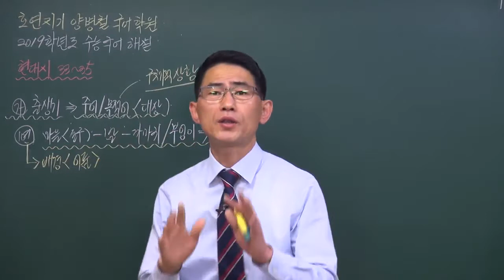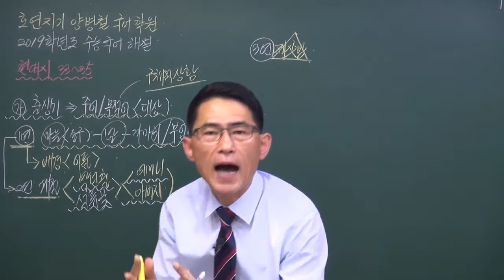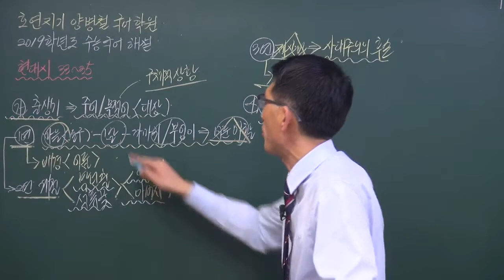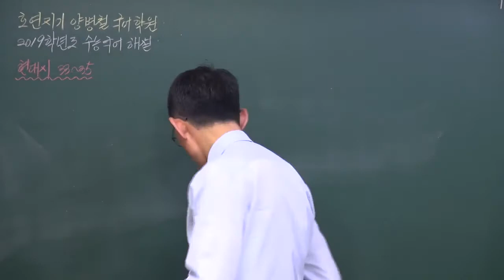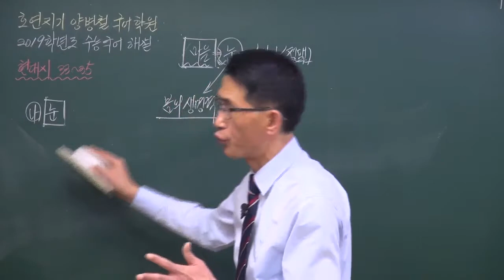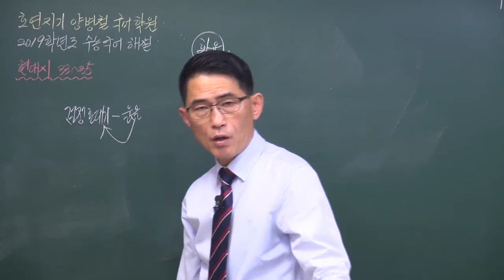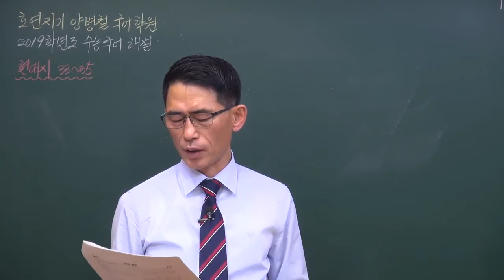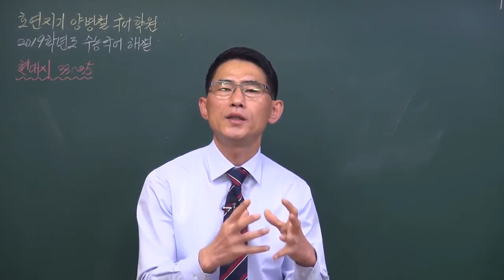유치환 '출생기', 김춘수 '샤갈의 마을에 내리는 눈' 2019학년도 수능국어 현대시 33번~35번 해설 (호연지기양병철국어,일산국어학원,후곡국어학원,백마국어학원,운정국어학원)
수험생 여러분! 고생 많았습니다. 좋은 결과 있길 바랍니다. 이 동영상은 2019학년도 수능 국어영역 현대시 지문을 해설한 동영상입니다.^^